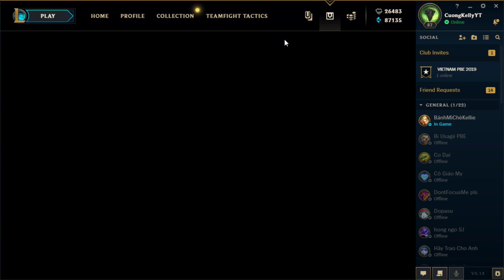TIÊU 20.000 RP MỞ TRỨNG LINH THÚ VÀ CÁI KẾT SIÊU BẤT NGỜ !